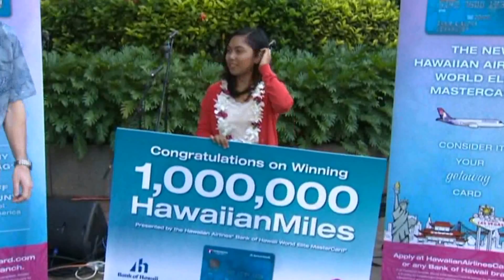Hawaiian Airlines Million Miles Giveaway Winner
This morning Bank of Hawaii and Hawaiian Airlines gave away a Million miles to a lucky winner.